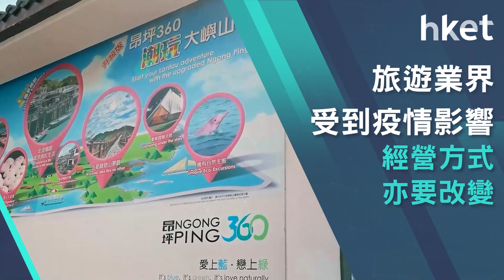【ET贏商有計】昂坪360疫下緊貼潮流 元宇宙活動結合線上及線下體驗 明晚8點準時收睇!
疫情下，缺少旅客訪港令旅遊景點生意受挫，昂坪360為吸引港人入場，除了緊貼潮流，以增加新活動和體驗外，還有什麽策略以求生？